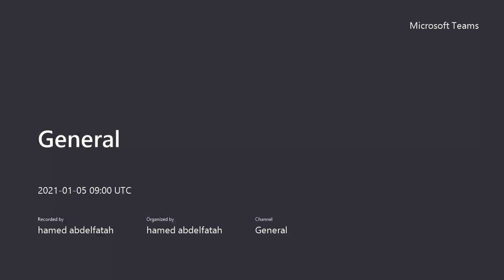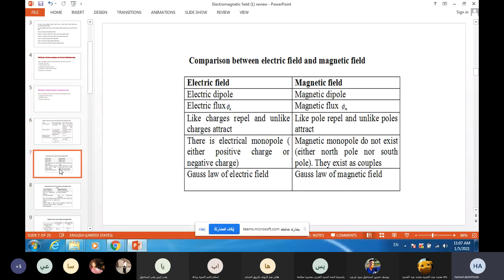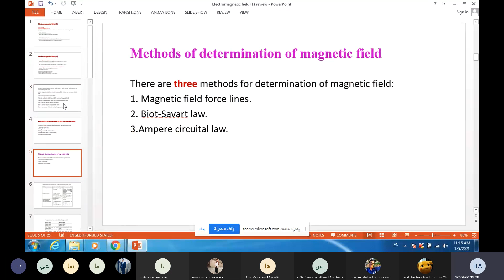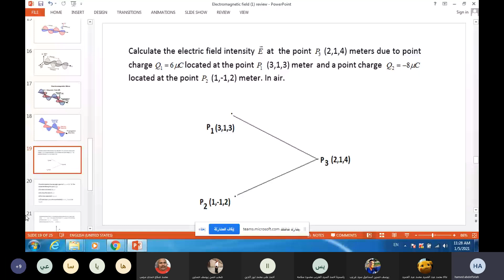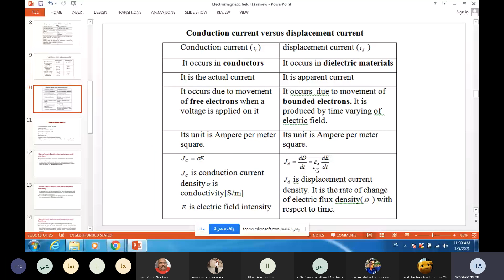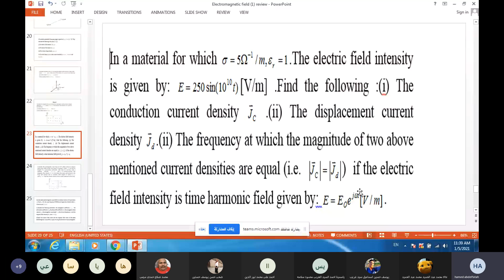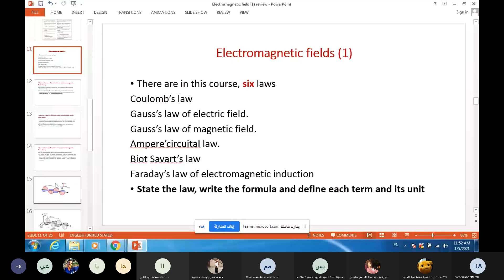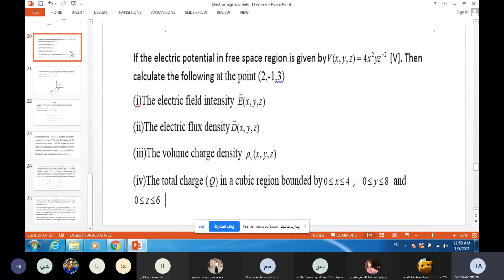Lec 9 - Revision